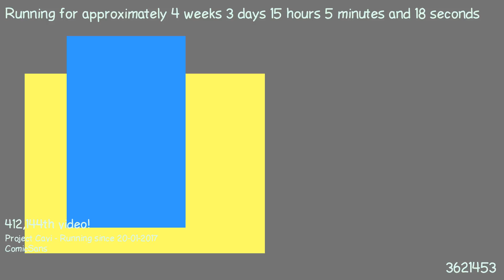1487682570 - Webdriver Cavi - H